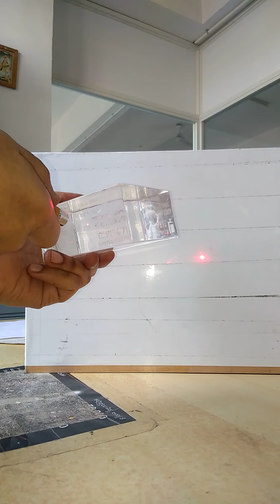Physics Experiments Ravish TOTAL INTERNAL REFLECTION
Optics  Light Optical fiber communication